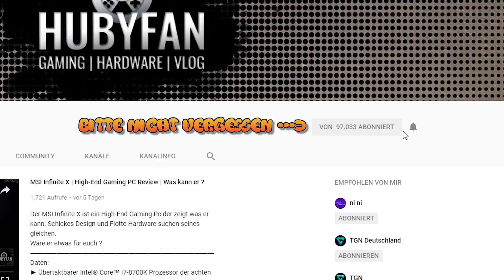Minecraft | #020 | Alles in Flammen | Lets Play Minecraft Deutsch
Minecraft war damals bereits meine leidenschaft aber ich hatte die Lust verloren. Aber nun ist es als Lets Play Minecraft wieder da.
►Minecraft ist ein Open-World-Spiel (ursprünglich Indie-Open-World-Spiel), das vom schwedischen Programmierer Markus „Notch“ Persson erschaffen wurde.